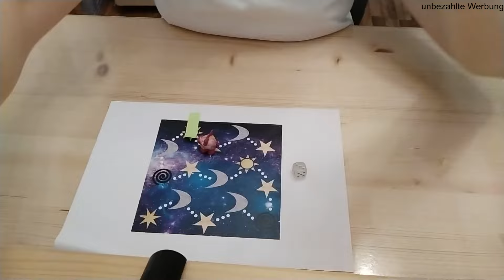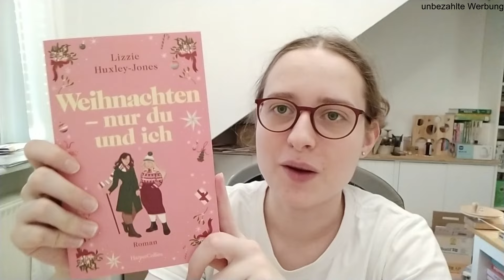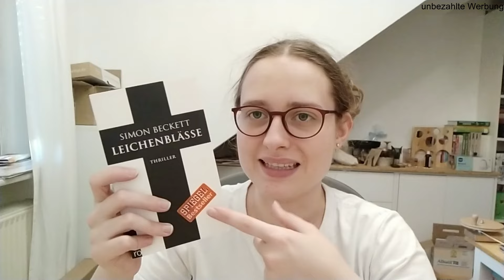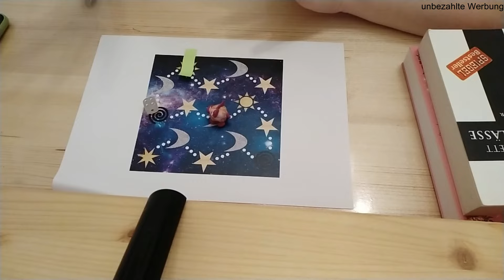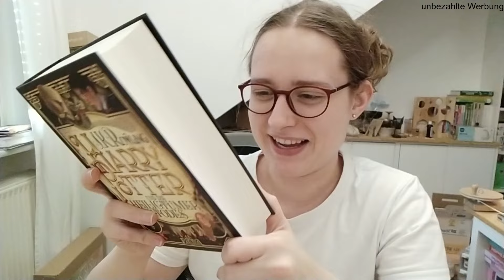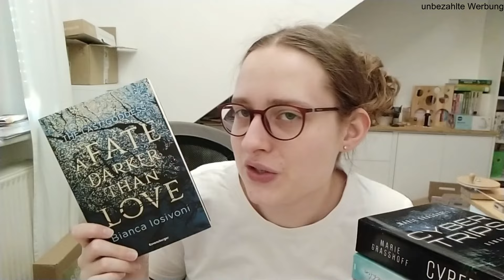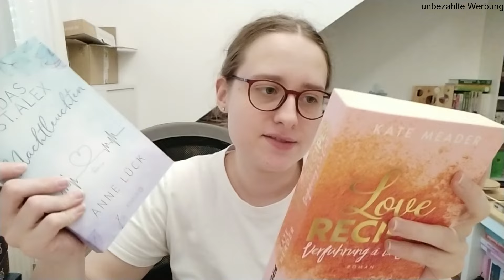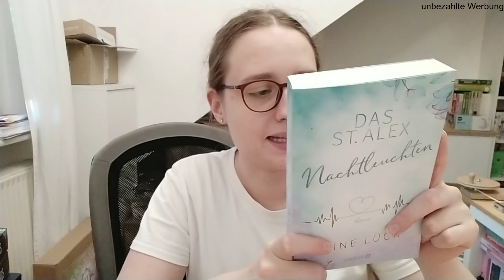TBR STAR HOP // Leseliste Dezember 2024 // Bücherwelten 2.0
in diesem Video erspielen wir gemeinsam meine Leseliste für den Monat Dezember.
Liebe Grüße Tanja